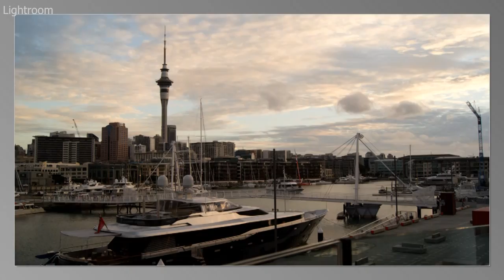Lighter Basin time lapse 21 Jan 2012.mp4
Movement around the Auckland Lighter Basin and Viaduct with the pedestrian access bridge opening and closing for vessels coming and going 10 frames/second